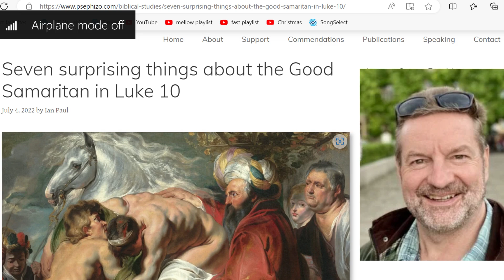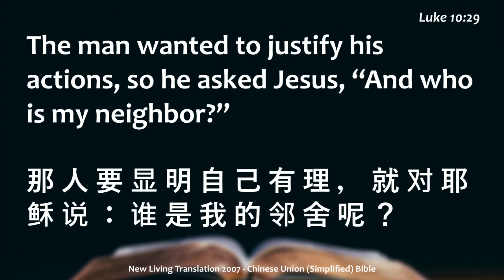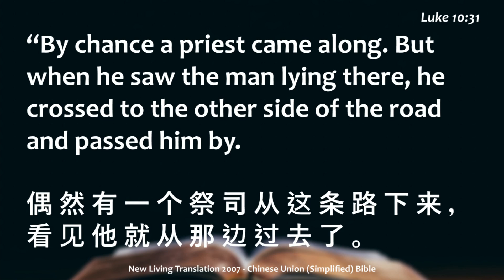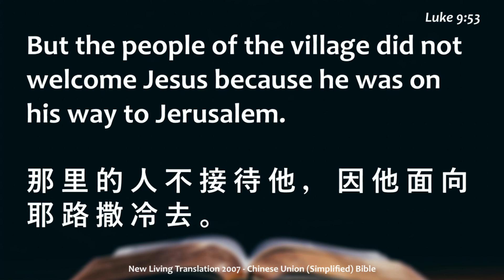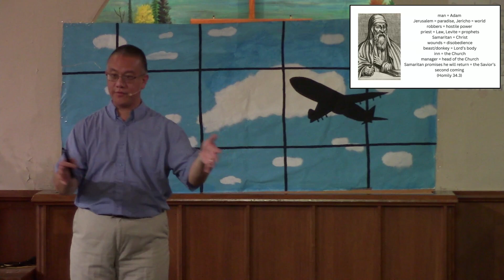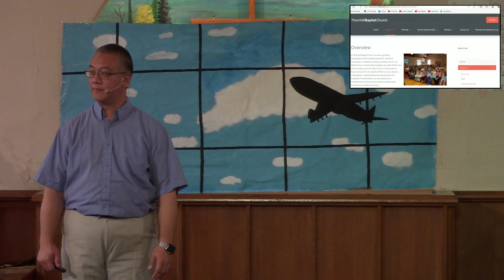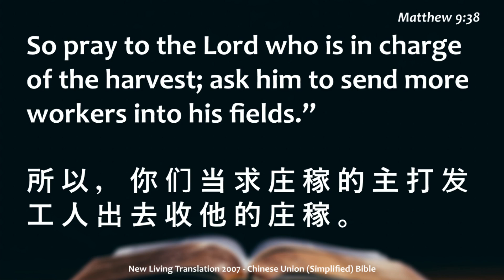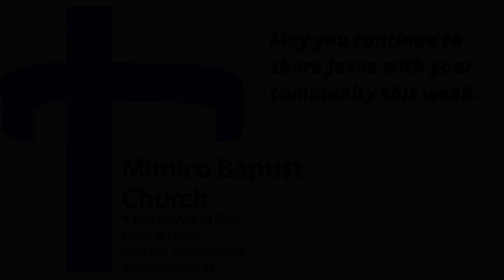Mimico Baptist: Who's Your Neighbour? (July 21, 2024)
"Who is my neighbour?" It could be the person who lives next door. It could be someone we have a close attachment with. An expert in the Jewish laws posed this question to Jesus because it can profoundly influence how we engage with others. Let's explore this well-known parable Jesus share.

sermon: Who's Your Neighbour? (Luke 10:25-37) with Rev. Alvin Lau